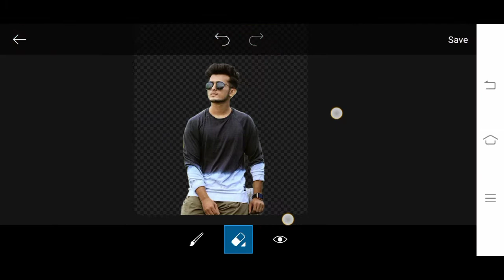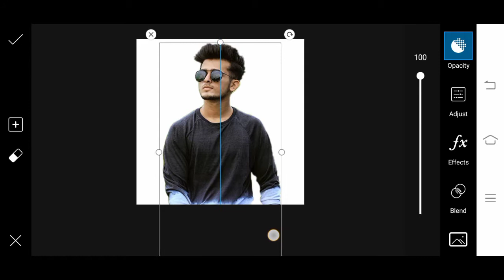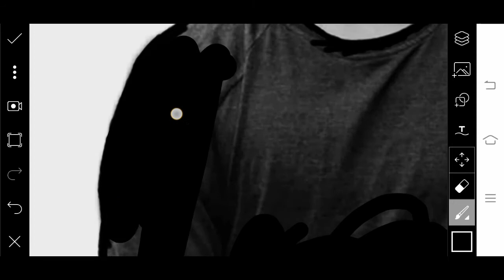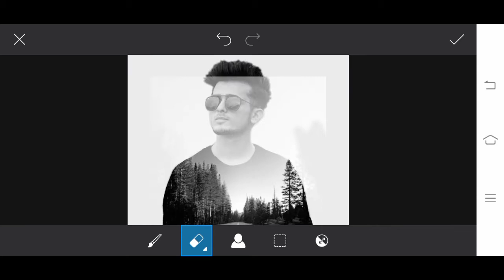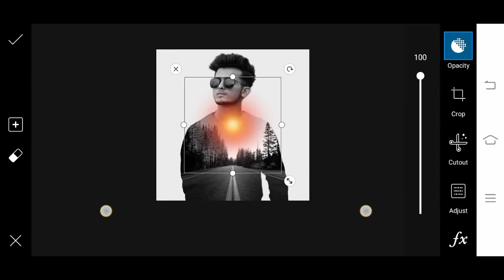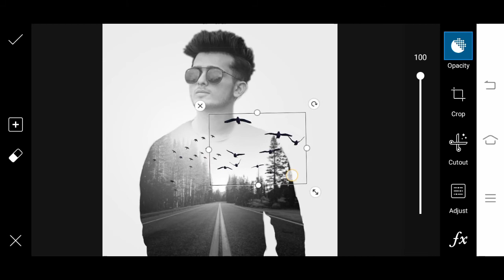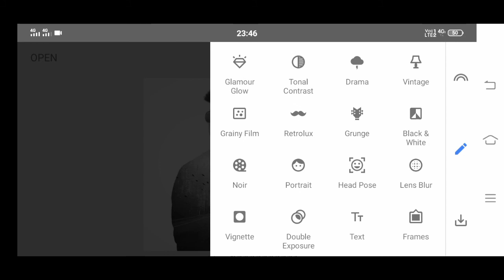PicsArt double Exposure Effect Editing 🔥|| PicsArt Dual Photo Editing tutorial , PicsArt